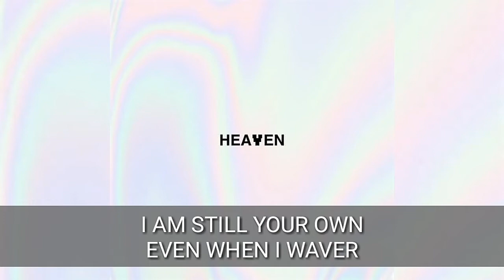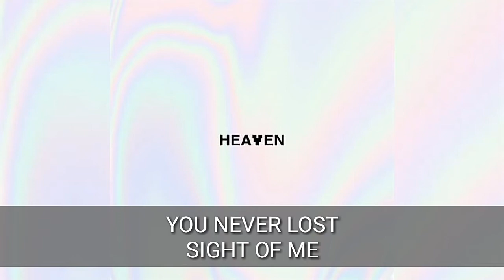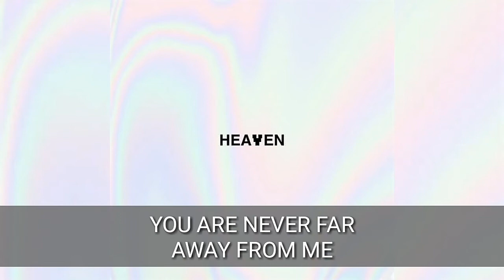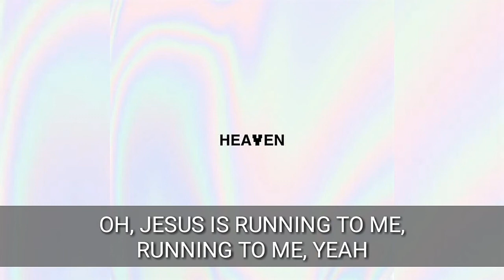15 - Mosaic MSC ( Instrumental with lyrics and choirs)